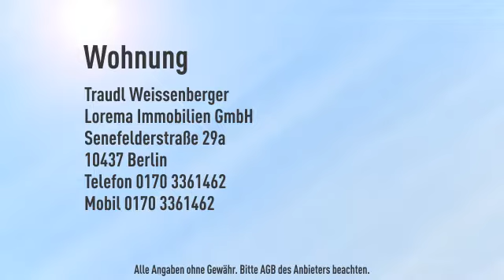Traumwohnung im Dach - hochwertige Ausstattung - große Westterrasse - Erstbezug-PROVISIONSFRE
Objektnr.: 74819
Informationen zum Energieausweis:
Energieausweistyp: Bedarfsausweis
Endenergiebedarf: 68.8kWh/(m²*a)
Heizungstyp: Fussbodenheizung
wesentliche Energieträger: Gas